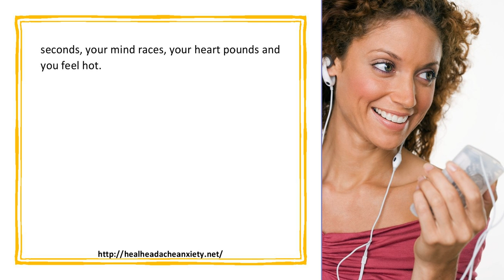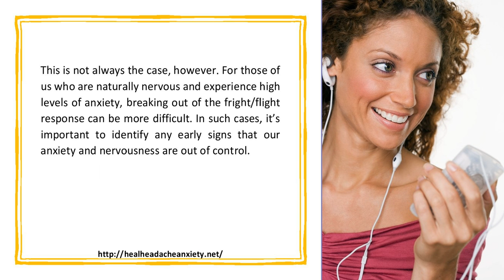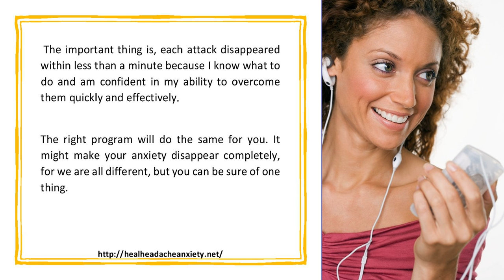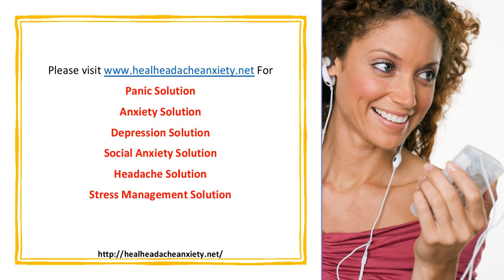Has Your Anxiety Turned You Into A Sleepwalker